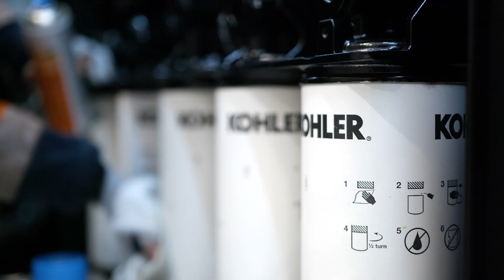Extension de l'usine Kohler à Brest - 2023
Extension des capacités de production de l'usine de Brest : Découvrez le résultat en image.
Dans le cadre de la croissance des marchés Datacenter, il a été engagé en 2021 un projet d’accroissement des capacités de production et de stockage de l'usine.

L'objectif ?  Accroitre notre capacité de production et de stockage pour mieux répondre aux besoins de nos clients.
Nous sommes ravis de partager ces images avec vous.